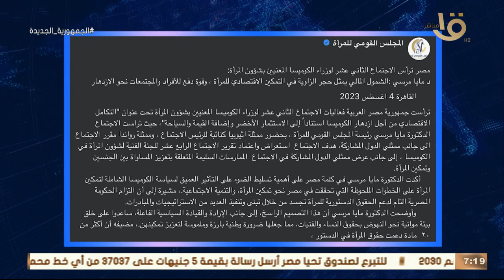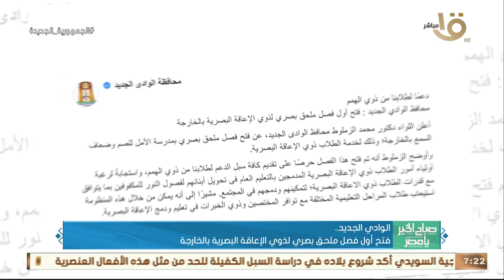صباح الخير يا مصر | حدث بالأمس.. الحكومة نشرت حصادها الأسبوعي في إنفوجراف